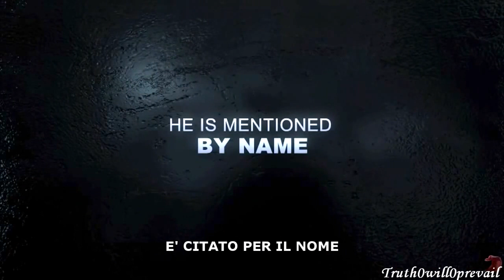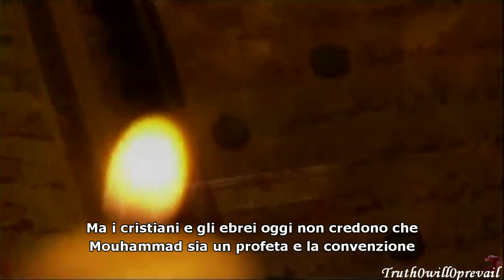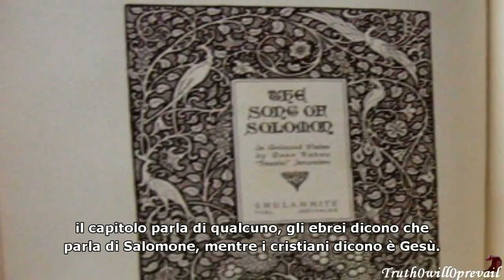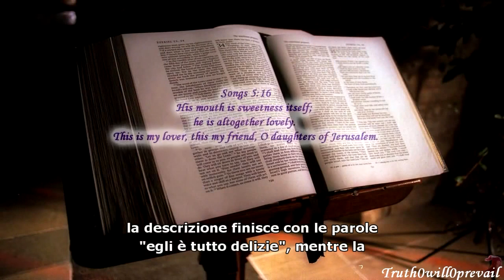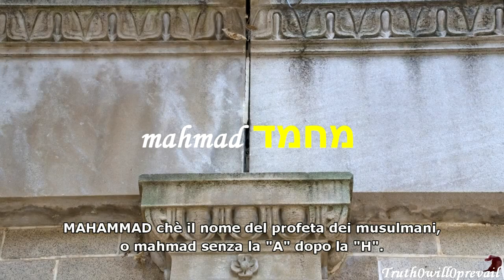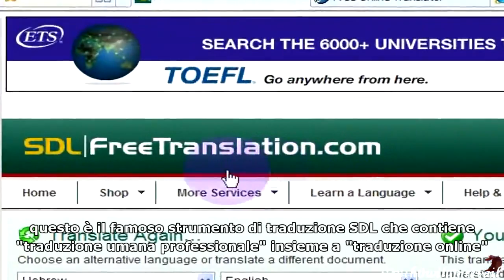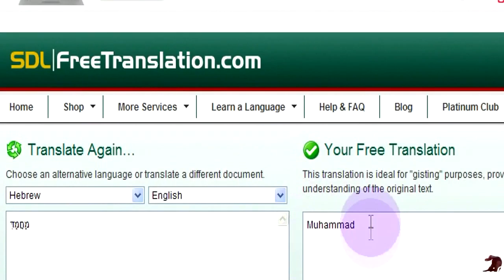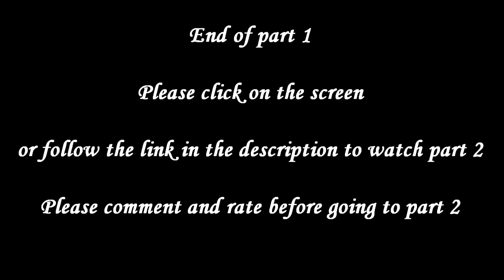Il nome Mouhammad appare nella bibbia, la verità assoluta, prima parte (sottotitolo in italiano)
filmato che mostra il nome del profeta maometto nel vecchio testamento, e
mostra le parole dei rabbini ebri sul profeta dell'islam pace su di lui.